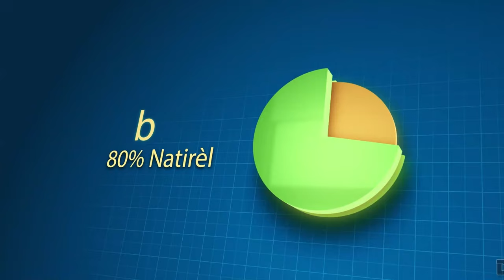Yon Gwo Espwa Pou Fanmi Mechans T, Ameriken Leve Kont Ayisyen Nan Etazini